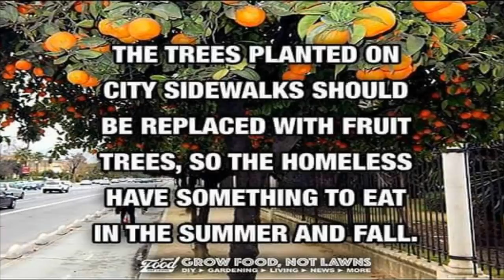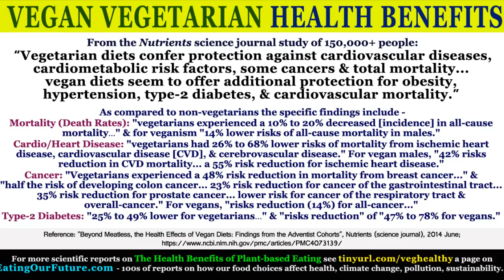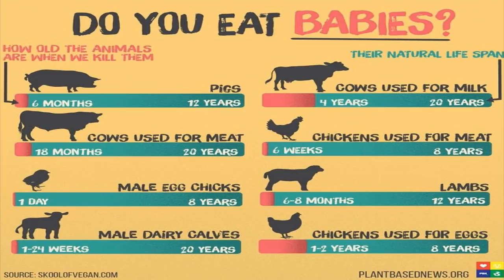It's Not Your Fault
It's Not Your Fault is a conscious rap track from Eric Dubay and DJ Rob Instinct's new album:

Lyrics: Its not your fault
Like you I was taught
A pack of lies
I know it hurts your pride (fast)
To be taken for a ride (open your eyes)

We mustn't support
This anymore
They've discussed us enough
If no more is bought
Then It's not our fault

It's evil the way they've got us believing that what we're eating is decent when really feeding the real reason diseases are leaving we people needing treating or even grieving please do some reading if you ain't feeling what I am speaking but before you leave can you please at least see that I ain't  meaning to preach I'm merely a geezer reaching to try and teach of the demons deceiving we the people feasting on meat of ill-treated creatures we're breeding for greed if you agree with these reasons and are still seeing my grievance then please tell me honestly that you're at ease with the inevitability of your seed leaving prematurely. I'm not a vegan feeling the need for preaching yet I whole-heartedly agree with freedom for each but you surely must see the lethal industry of meat as a piece of history we should be leaving and begin treating the beasts as equals.  So this is a theme that for our species is needed not a dream I believe for personal reasons, you'd best believe it.

It's not your fault, you didn't know, they told you lies, open your mind. Watch Forks Over Knives, and change your life.  Cowspiracy will make it so clear to see that there is a conspiracy to make you eat meat.  Watch What the Health? and you'll be saying what the hell was I paying for anyway?  This isn't safe, now I'm awake, and won't take it.  Dominion is the documentary that you should see if you still feel it's too extreme to be an ethical vegan, please.  Earthlings will lay it all on the line and show you why it's high time you guys changed your mind.  Vegucated will give you an education in the proper restoration of a pitiful poisonous nation (that's what we've made it).  The Land of Hope and Glory will tell you the true story of just how horrific and gory your food choices are sorry (so sorry) not sorry but no need to worry 'cause this song is exculpatory, letting you know, it's not your fault.

I dunno who is amused by abuse if it's you I refuse to excuse all your views.  If you knew what I'd do to humans like you then you'd spew in fact just go and view one or two of the movies that Dubay mentioned in this tune and then choose what tools I should use to put you through what they did for food only I'm not like you in my school you pull through and learn it isn't cool to be cruel.  And if you still do, then it is your fault.